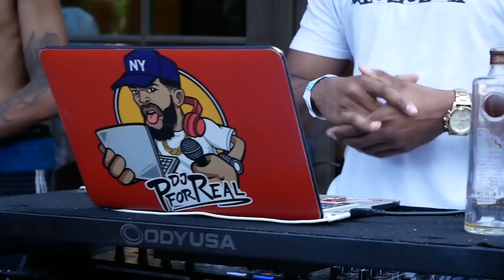Hush Pool Party 2018 Wildest Pool Party In ATL All Urban Central Exclusive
Check out the largest annual pool party in Atlanta. Hush Pool Party 2018 featuring your host @OfficialKodaq